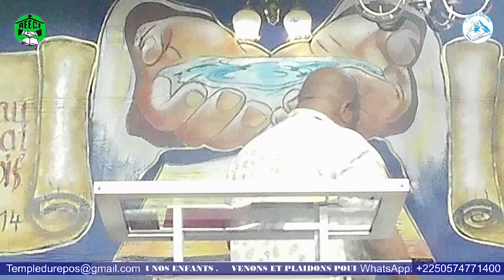VENONS ET PLAIDONS POUR NOS ENFANTS